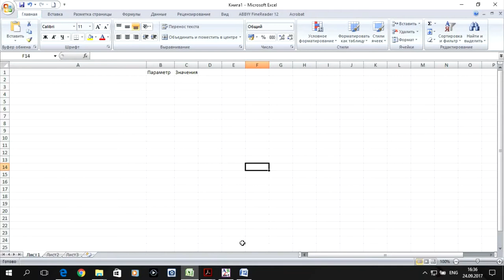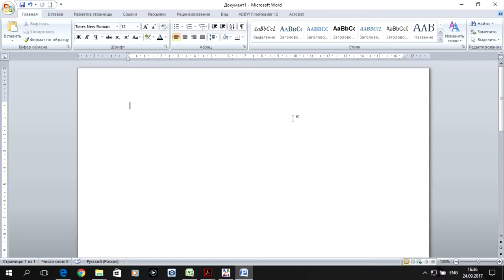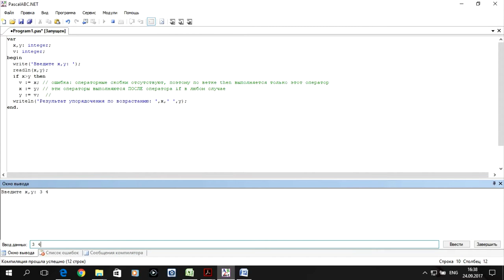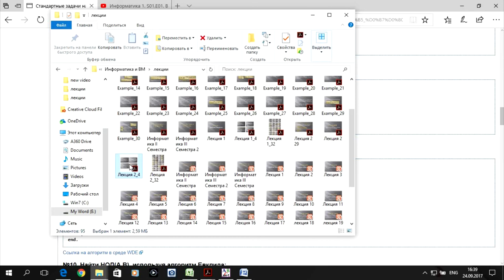Информатика 2. S01.E01. Введение. Выполнение (Pascal, excel, word).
Показаны принципы выполнения лабораторных работ по дисциплине "Информатика 2" для студентов очного отделения направления "Строительство" профиль ТГВ, ВиВ и др.

0:00 Введение
0:30 Программа задачи на Pascal,
0:51 Электронная таблица задачи excel
01:00 Оформление задачи в текстовом редакторе  word
1:18 Заключение